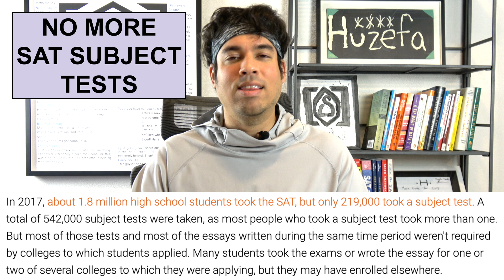SAT NEWS: No More Subject Tests or Essay!!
Earlier this week the College Board announced that it will be removing the (1) subject tests and (2) essay from the SAT. Huzefa explains these huge modifications, why they happened, and what the changes mean for you as a college applicant.

Studying for the upcoming SAT exam? Click here for our Power 800 SAT Math Video Course